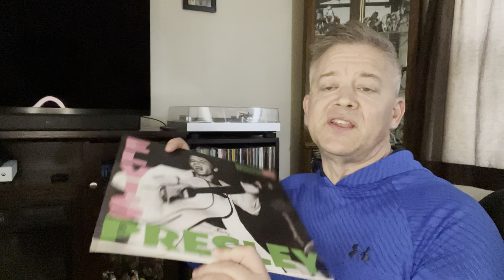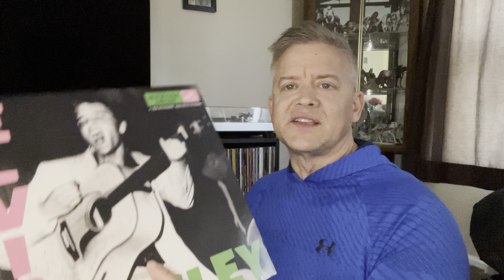Subscriber request! Elvis’ LP Elvis Presley Friday Music LP Review!!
A review of Elvis’ debut album, Elvis Presley on the Friday Music label!